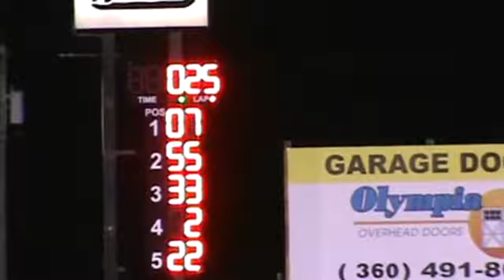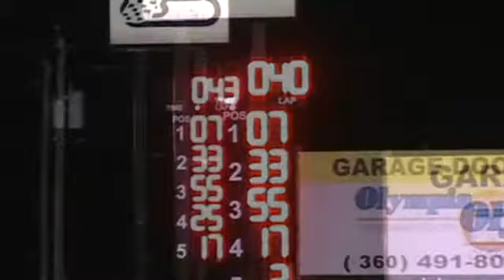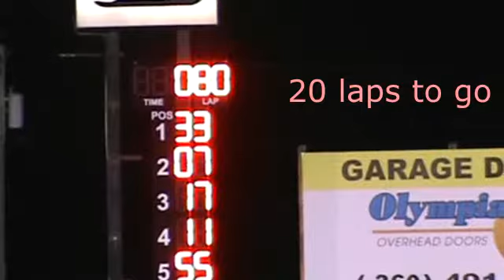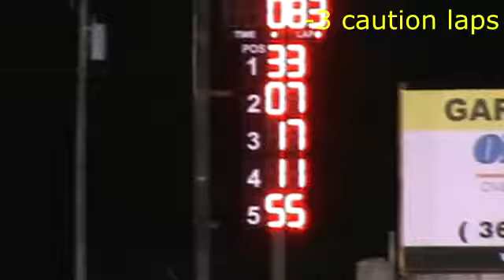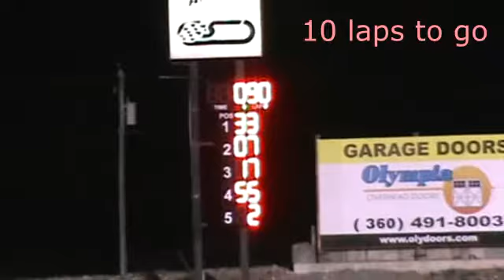South Sound Speedway 30 April 2016 Super Late Model 100 Lap Main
The 100 lap Saturday night super late model feature at South Sound Speedway won by # 33 Chad Hinkle on 30 April 2016.